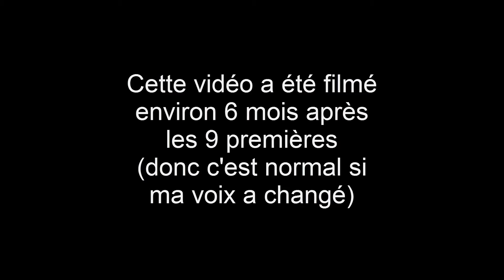Sauver le soldat Juju xenoblade ep 10 [FR] [HD]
Nouveau POWER de la monado. Un rekt intensif! ON AVANCE DANS L'AVENTURE!
Juju va t'il survivre? :P Kappa!